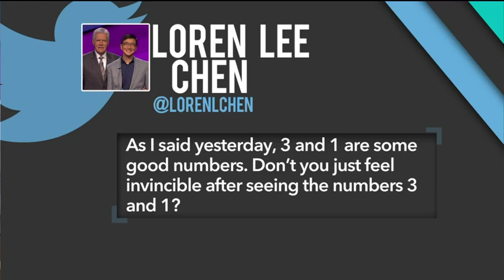Last Night Sports Warriors Can't Catch a Break Over the past few days, Jeopardy! contesta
Last Night !!! Last Night - Sports
Here is a list of top 10 sports the contemporary world, in terms of the number of people interested, including television audience, the audience directly to the field, followers through other media, fans member, and both figures athletes by providing sports federations.
1.Bong Stone
2. Cricket
3. Field Hockey
4. Tennis
5. Volleyball
6. Table Tennis
7. Baseball
8. Golf
9. Basketball
10.American football